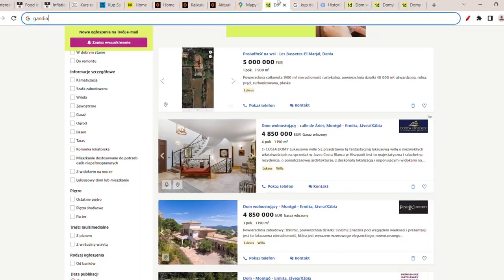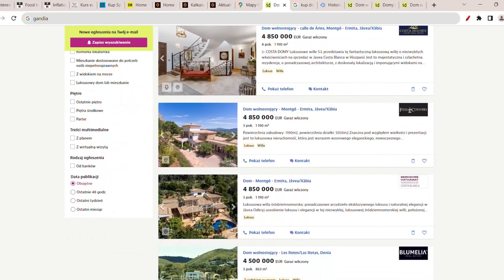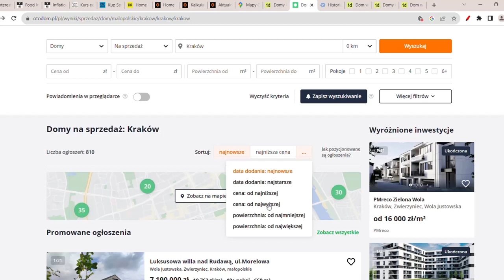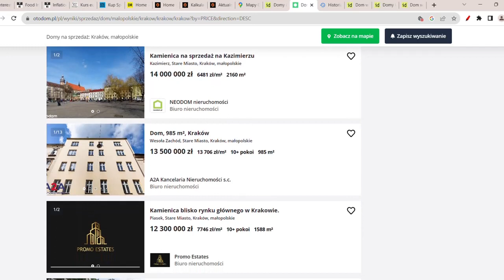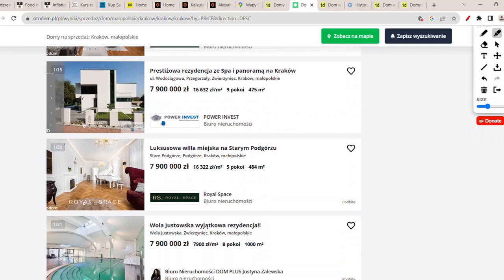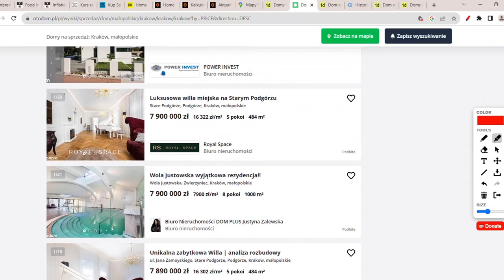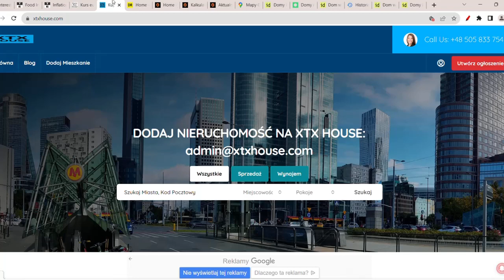ZAŁAMANIE CEN NIERUCHOMOŚCI 75%! CZY KUPIĆ DOM ZA 10 MLN ZŁ W POLSCE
Gdzie ceny domów są o 75% tańsze, a gdzie ceny domów drastycznie spadną? Czy sprzedać dom ? Ceny mieszkań prognozy. Czy kupić dom? Czy kupić 400-metrowy DOM w Polsce za 5 mln zł? Co się dzieje na rynku mieszkaniowym? Jak kupić tanio dom na kredyt w Polsce? Gdzie nieruchomości będą tanieć, a gdzie będą drożeć?